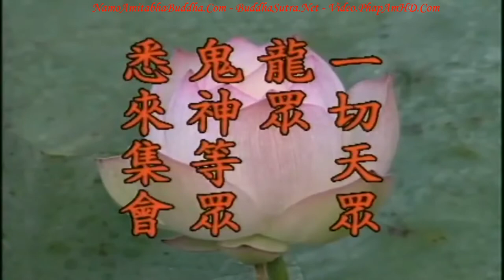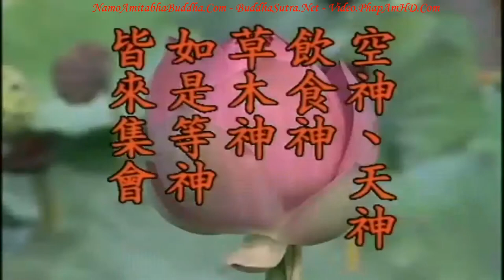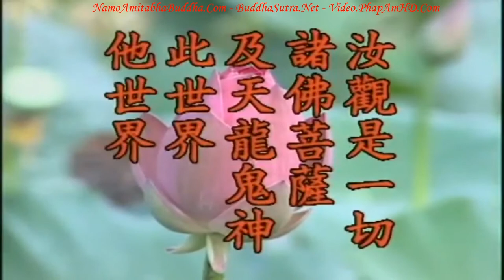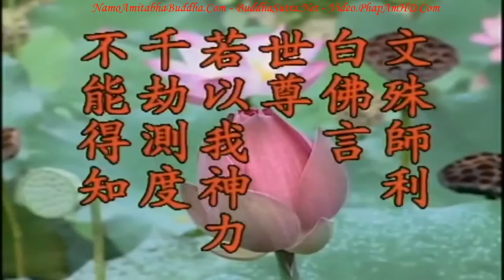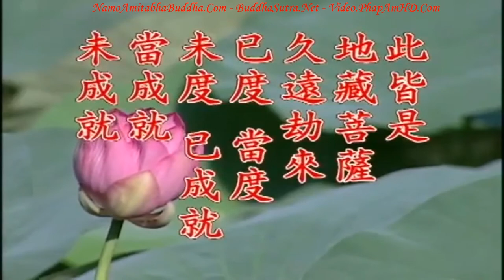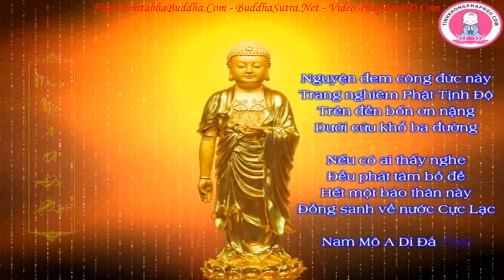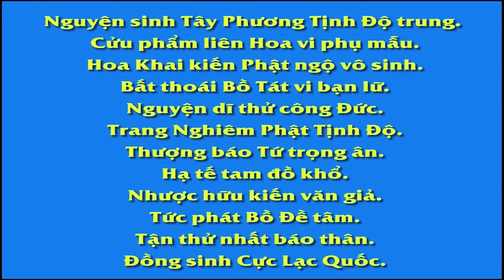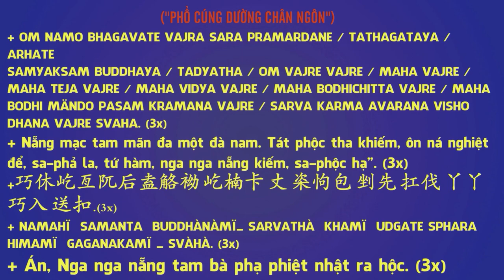Kinh Địa Tạng Bồ Tát Bổn Nguyện tập 10 102 Lão Pháp Sư Tịnh Không R